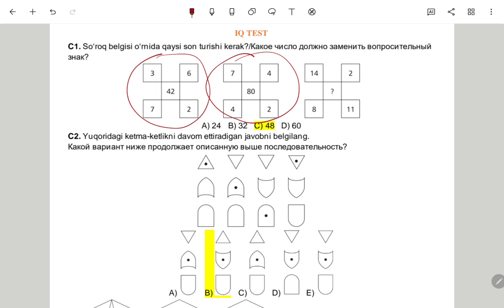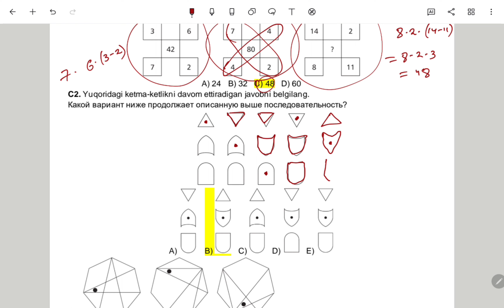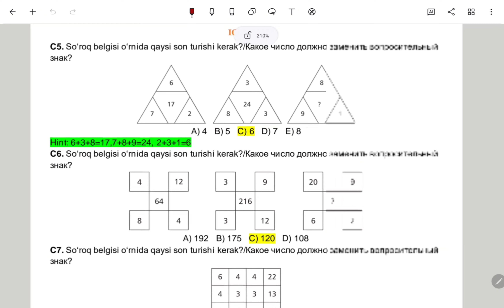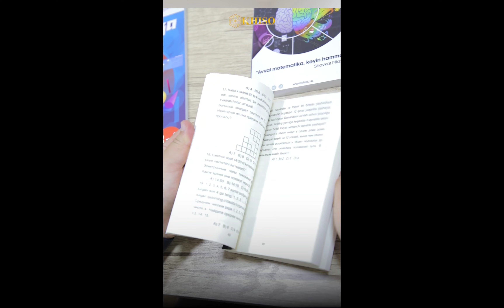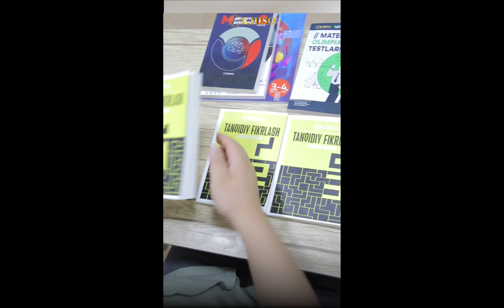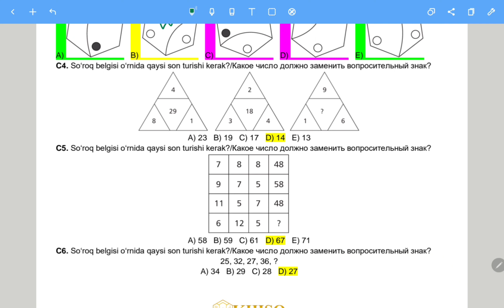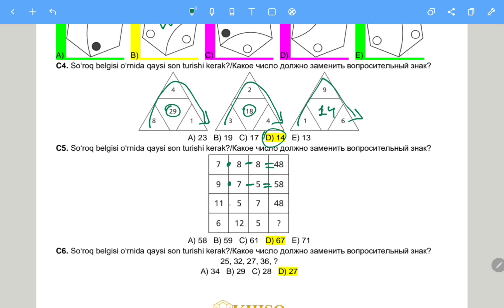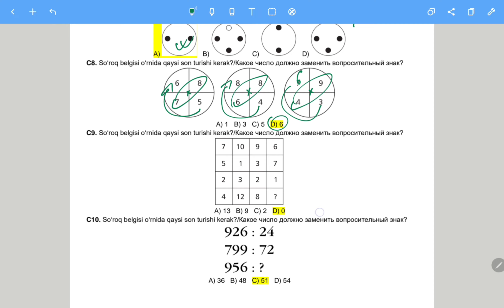IQ TEST yechimlari (31-yanvar)